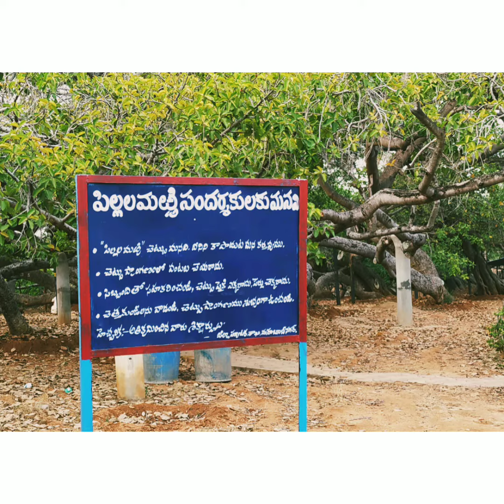Visit 800 years old Banyan tree, Pillala Marri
This is the view of pillalammarri of Mahaboob nagar district of Telangana state. The 800 years old Banyan tree with lots of baby Banyan trees. As of now it's closed for the pruning and removing the weed and cleaning the surroundings. So we can watch from outside only. You can also visit zoo and deer park too inside the gate.